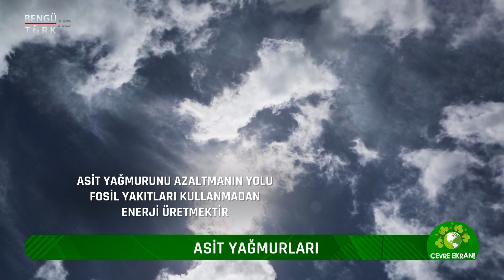ÇEVRE EKRANI 12.BÖLÜM - ASİT YAĞMURLARI